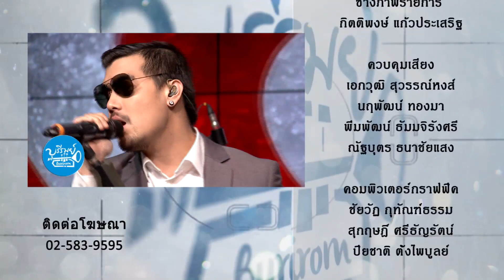บุรีรมย์ - Surprise Show Yes'sir Days Cover ใจกลางความรู้สึกดีดี เอ๊ะ จิรากร 21 มิ.ย. 57